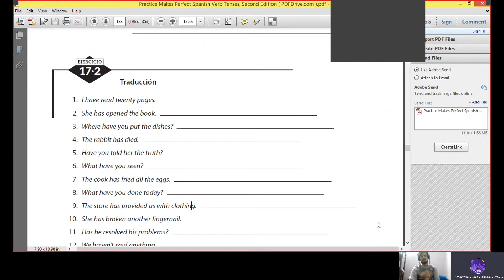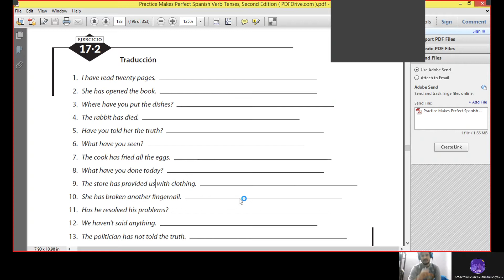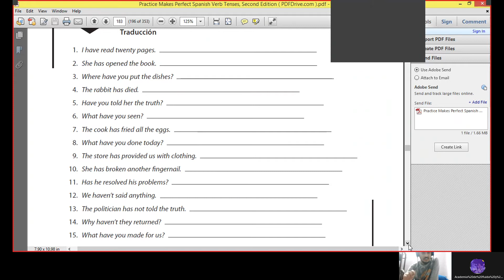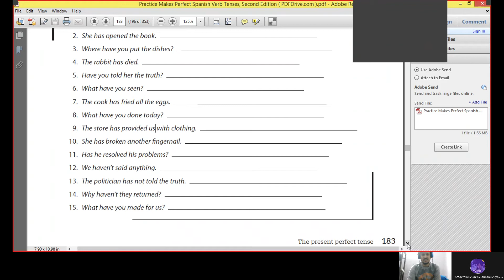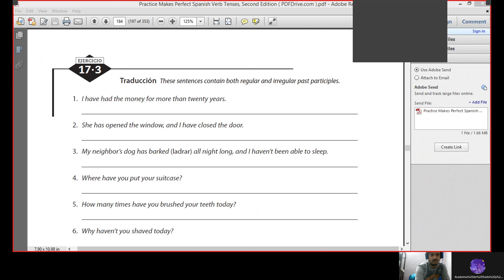Present Perfect Tense in Spanish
Book your free demo 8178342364, 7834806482